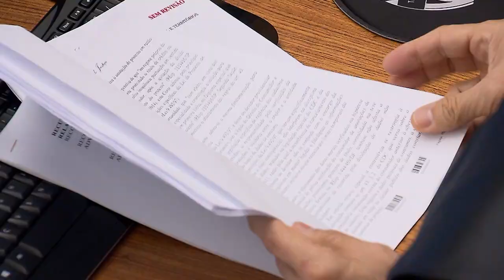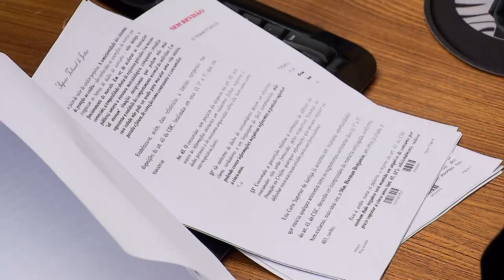Clique STJ - Imissao Comprador (30/04/2019)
Superior Tribunal de Justiça decide que comprador de imóvel que não registrou a negociação em cartório pode ajuizar Ação de Imissão na posse.